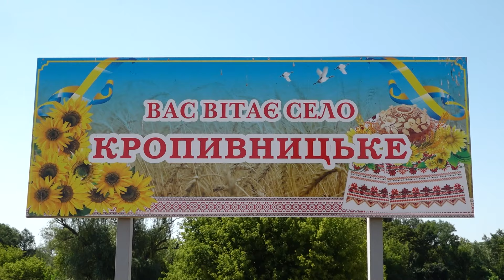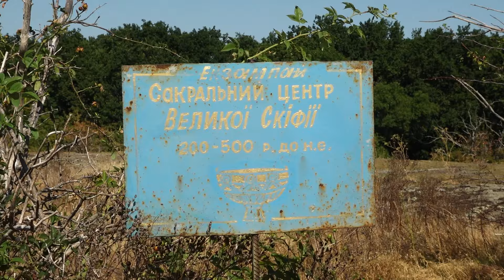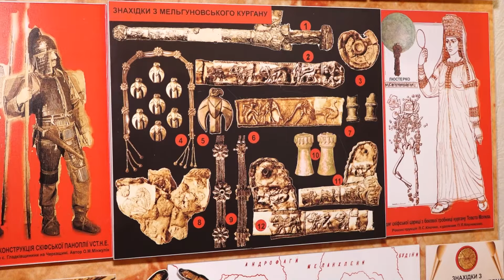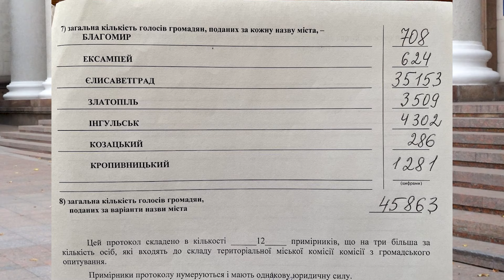Ексампей. Невідомий туристам сакральний центр скіфів | CBN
Там, де Кіровоградська область межує з Миколаївською, знаходиться мальовниче та оповите легендами місце - Ексампей. Про нього знають лише ті, хто пов'язані з історією та краєзнавством, проте що відомо звичайним людям? Яка історія Ексампею та до чого тут скіфське золото - дивіться в сюжеті.